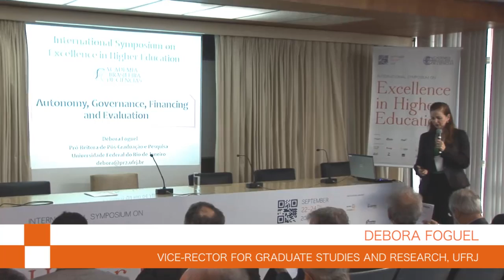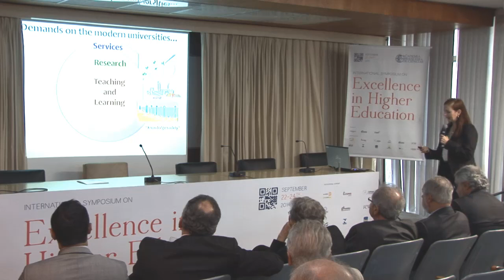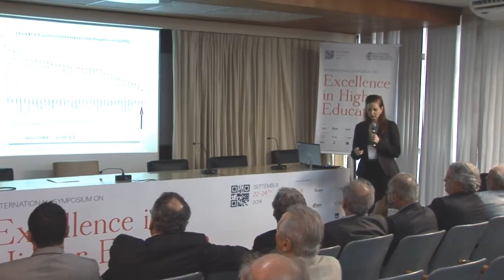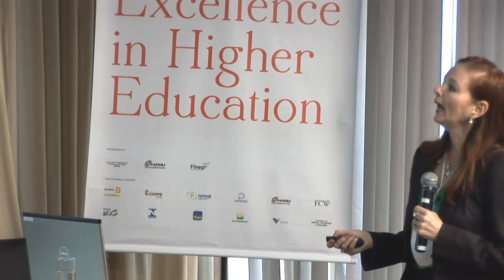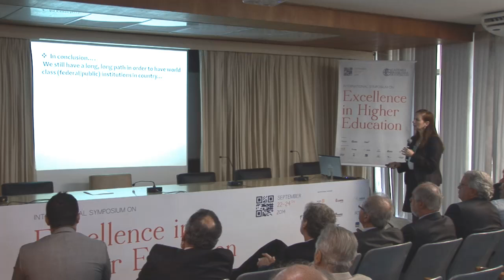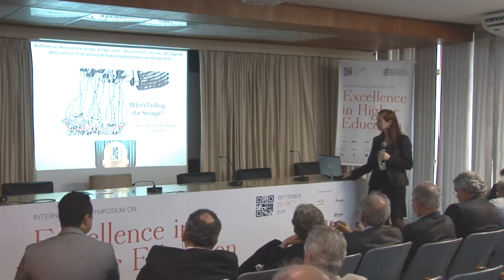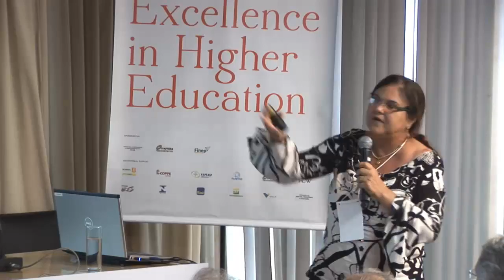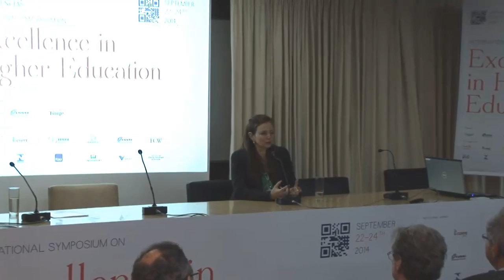ABC - Excellence in Higher Education - 2014 | AUTONOMY, GOVERNANCE, FINANCIND AND EVALUATION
THEME 1: AUTONOMY, GOVERNANCE, FINANCIND AND EVALUATION

Débora Foguel: 00:33

Mônica Heilbron: 30:11

Answers and Questions: 56:11